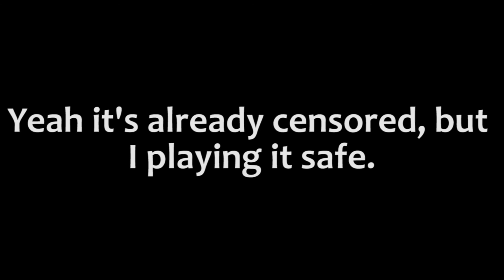Megadimension Neptunia VII: A BeautifulBoring Cute girls Play Through (7)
Episode 7: Censor Worm and friends!

When games get too naughty and take their clothes off, censor worm and friends are there to clean the act! When a character goes crazy and blast people's heads off with a shotgun, censor worm and friends are also there! Censor worm and friends, keeping   this channel clean!

Oh and the Neps get naked this episode.